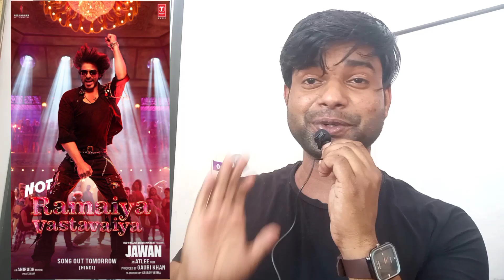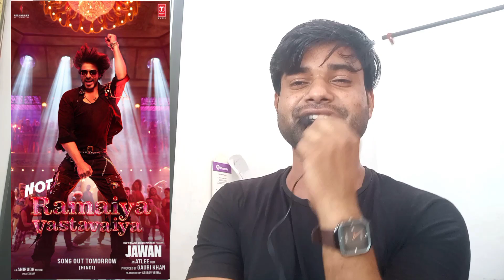Jawan song rammyya vastvayya review। Shahrukh Khan rammyya vastvayya song reaction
Shahrukh Khan। Jawan trailer। Jawan trailer 2
Jawan prevue 2। Jawan new song। Shahrukh Khan new song।